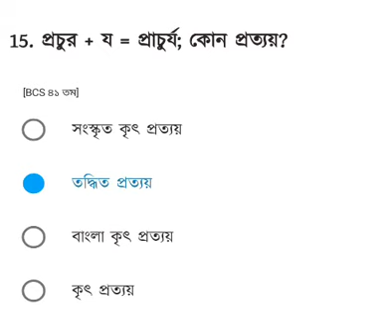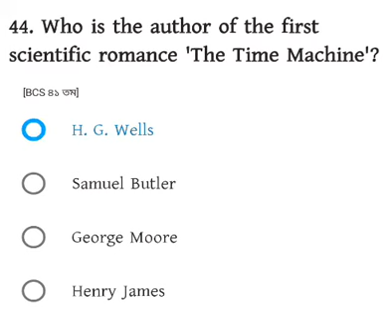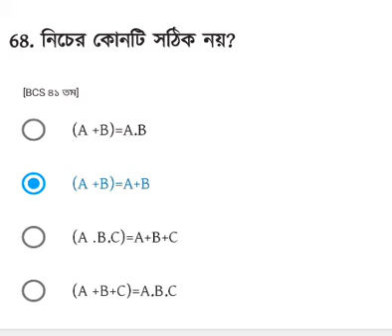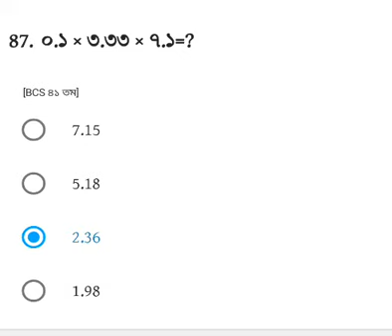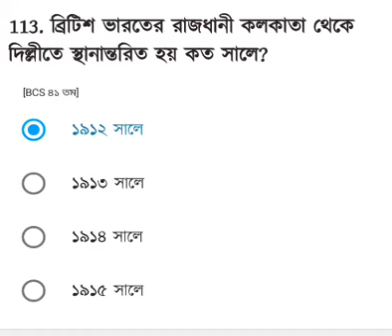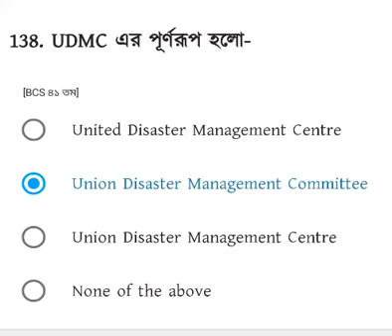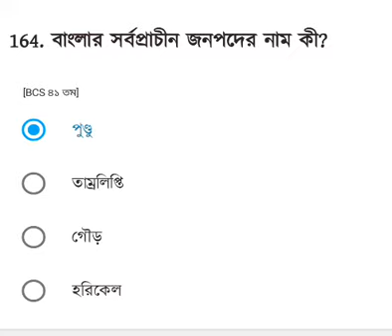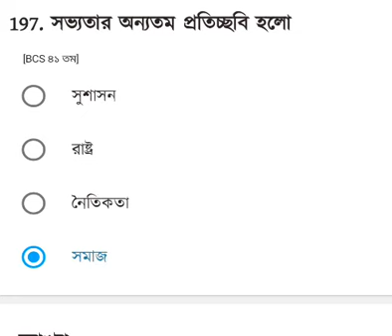৪১ তম বিসিএস প্রিলি সম্পূর্ণ প্রশ্ন সমাধান।41st BCS preliminary questions full solution#bcs#বিসিএস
৪১ তম বিসিএস প্রিলি সম্পূর্ণ প্রশ্ন সমাধান।41st BCS preliminary questions full solution#bcs#বিসিএস
৪১ তম বিসিএস প্রিলি সম্পূর্ণ প্রশ্ন সমাধান।41st BCS preliminary questions full solution#bcs#বিসিএস
৪১ তম বিসিএস প্রিলি সম্পূর্ণ প্রশ্ন সমাধান।41st BCS preliminary questions full solution#bcs#বিসিএস
৪১ তম বিসিএস প্রিলি সম্পূর্ণ প্রশ্ন সমাধান।41st BCS preliminary questions full solution#bcs#বিসিএস
৪১ তম বিসিএস প্রিলি সম্পূর্ণ প্রশ্ন সমাধান।41st BCS preliminary questions full solution#bcs#বিসিএস

৪২ তম বিশেষ বিসিএস প্রিলি সম্পূর্ণ প্রশ্ন সমাধান।41st special BCS preliminary questions solution
৪২ তম বিশেষ বিসিএস প্রিলি সম্পূর্ণ প্রশ্ন সমাধান।41st  BCS preliminary questions solution
৪২ তম বিশেষ বিসিএস প্রিলি সম্পূর্ণ প্রশ্ন সমাধান।41st BCS preliminary questions solution
৪২ তম বিশেষ বিসিএস প্রিলি সম্পূর্ণ প্রশ্ন সমাধান।42nd special BCS preliminary questions solution
42nd BCS MCQ Question Solutions 2021(preliminary)।৪২তম বিসিএস প্রিলিমিনারি সমাধান#43rdbcs#৪২তমবিসিএস
43rd BCS MCQ Question Solutions 2021(preliminary)।৪২তম বিসিএস প্রিলিমিনারি সমাধান#43rdbcs#৪২তমবিসিএস
43rd BCS MCQ Question Solutions 2021(preliminary)।৪২তম বিসিএস প্রিলিমিনারি সমাধান#43rdbcs#৪২তমবিসিএস
43rd BCS MCQ Question Solutions 2021(preliminary)।৪২তম বিসিএস প্রিলিমিনারি সমাধান#43rdbcs#৪২তমবিসিএস
42nd BCS MCQ Question Solutions 2021(preliminary)।৪২তম বিসিএস প্রিলিমিনারি সমাধান#42ndbcs#৪২তমবিসিএস

41th BCS Exam (Preliminary)Solution ।।BCS Preparation।। ৪২তম বিসিএস প্রিলিমিনারি সমাধান-2021।।BCS
41th BCS Exam (Preliminary)Solution ।।BCS Preparation।। ৪২তম বিসিএস প্রিলিমিনারি সমাধান-2021।।BCS
41th BCS Exam (Preliminary)Solution ।।BCS Preparation।। ৪২তম বিসিএস প্রিলিমিনারি সমাধান-2021।।BCS
41th BCS Exam (Preliminary)Solution ।।BCS Preparation।। ৪২তম বিসিএস প্রিলিমিনারি সমাধান-2021।।BCS